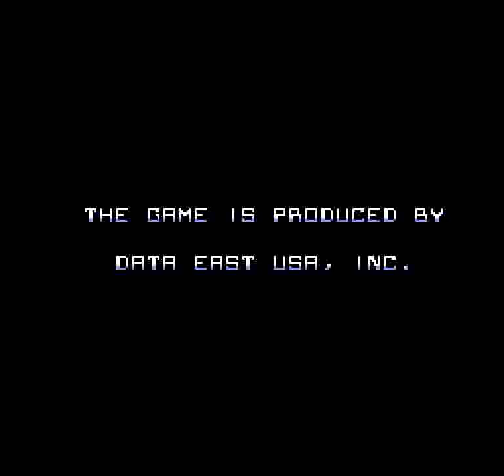RoboCop (NES) - Stage 6